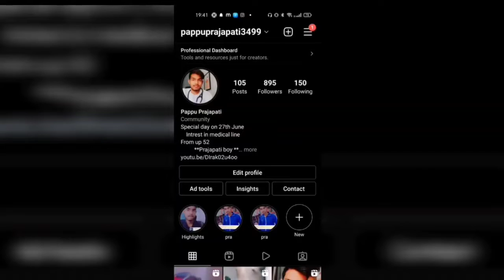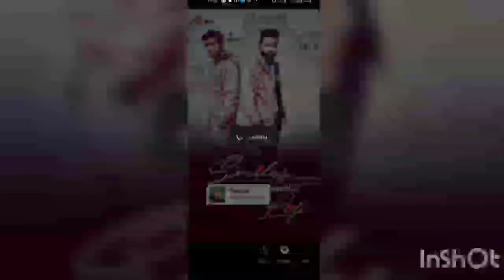How to See Old Stories on Instagram| Instagram Par Purani Story Kaise Dekhe|and download with music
How to See Old Stories on Instagram 2022 | Instagram Par Purani Story Kaise Dekhe

pk tech oficial 28

About,

हैलो दोस्तो आज इस वीडियो में मैं आपको बताऊंगा कि
Instagram par Apni Old story kaise dekhe ?

Your Queries.
1. How To See Old Instagram Stories
2. How to see old stories on instagram
3. How to see old stories on instagram 2021
4. How to see old Instagram Stories 2021
5. How to view old Instagram Stories
6. How to view old stories on instagram
7. how to watch old instagram stories
8. How to get old Instagram Stories back
9.How to get old Instagram Stories
10.Old Instagram Stories
11. Purani Instagram Stories kaise Dekhe
12. Old Instagram Stories kaise Dekhe
13. how to share old stories on instagram
14. Instagram Memories
1. How To See Old Instagram Stories.
2. How to see old stories on instagram.
3. Instagram par purani story kaise dekhe.
4. How to see old stories on instagram 2022.
5. How to see old Instagram Stories 2022.
6. Instagram old story kaise dekhe.
7. How to view old Instagram Stories..
8.
9.
10.instagram story download
11.
12.instagram story kaise download kare
13.instagram story kaise download kare music ke sath
14.how to download Instagram story with music
15.pk tech oficial 28

 How to view old stories on instagram.
 how to watch old instagram stories. How to get old Instagram Stories back. How to get old Instagram Stories. Old Instagram Stories..

Purani Instagram Stories kaise Dekhe. Old Instagram Stories kaise Dekhe. How to share old stories on instagram..

Apni purani Instagram Stories kaise dekhe 2022. How to see old Instagram stories. how to get old Instagram stories back. .

apni saari purani story kaise dekhe. instagram mai story archive kaise dekhe. instagram ki purani story kaise dekhe. instagram par old story kaise dekhe. insta par old story kaise dekhe.

how to download Instagram story with music without app
instagram see old Instagram story